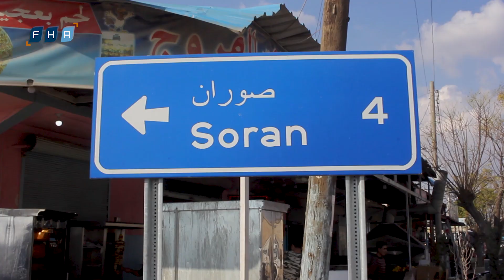تزفيت الطرقات في مدينة صوران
تعبيد وتزفيت الطرقات العامة ضمن المشروع الذي قام به المجلس المحلي لمدينة صوران بالتعاون مع الحكومة التركية